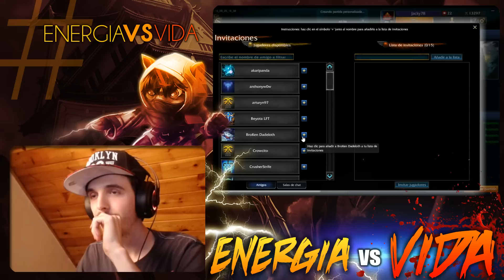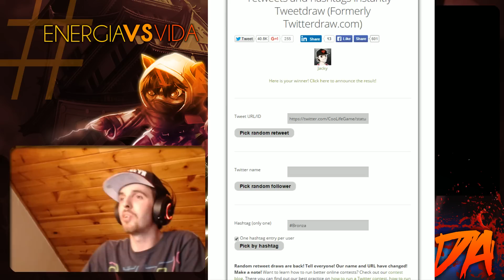ENERGIA vs VIDA | DIRECTO RESUBIDO ( ENTERO )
Estoy en Londres y no puedo subir vídeos por el mierda de internet! Pero tengo este directo resubido de Energia vs Vida, estuvo muy épico y el lunes o martes subiré las mejores jugadas! Tranquilos la semana que viene habrá el doble de vídeos y MUY EPICOS! GOGO!